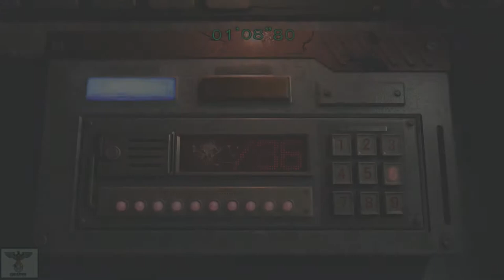Resident Evil ZERO - alles Aussteigen - Trophy/Achievement Guide Ps4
Trophy/Achievement Guide

Like and Leave a comment here!
Greaffer